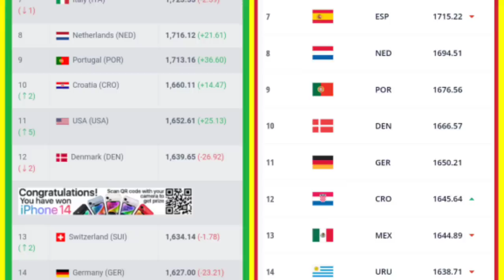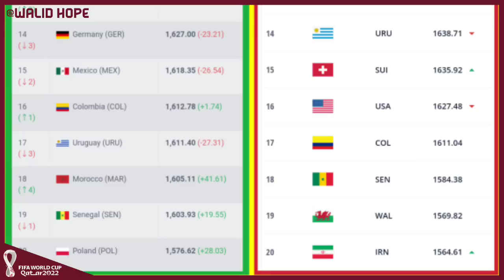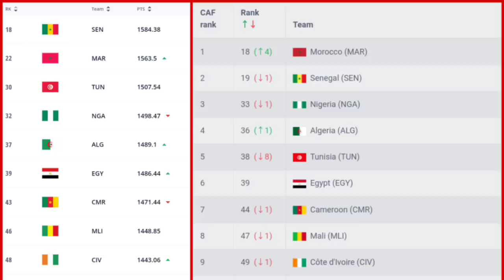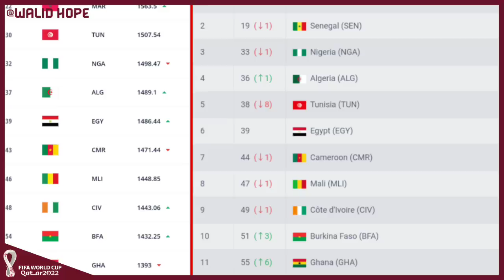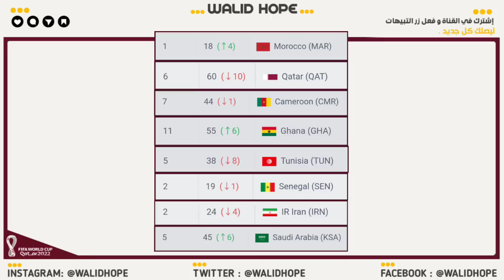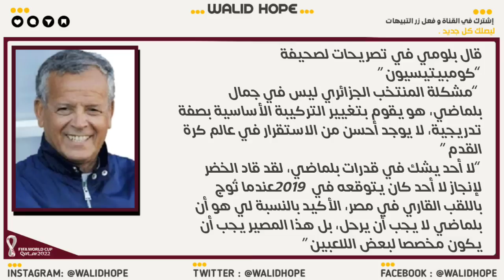الفاف تتلقى ملف تغيير جنسية لاعب جديد - بلماضي بدأ إعادة البناء بهاؤلاء- مفاجأة ترتيب الفيفا الجديد